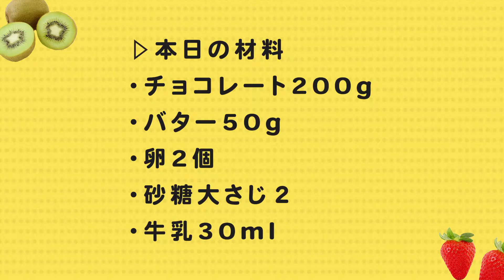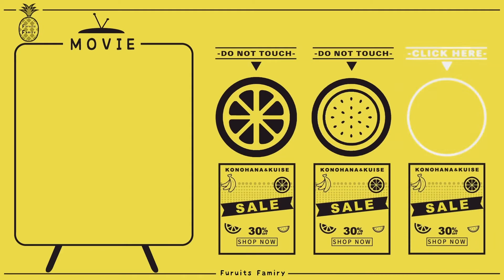【レンジで簡単】カフェに出てくるような濃厚ガトーショコラの作り方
（ガトーショコラの材料）
チョコレート200g
バター50g
卵2個
砂糖大さじ２
牛乳30ml

作り方
まずはチョコレートを手で割り、耐熱ボールに入れていきます。
次にバター50gを入れレンジ（500W）で2分加熱します。
電子レンジからだして、良く混ぜます！
良く混ぜれたら砂糖を大さじ2杯入れて再度混ぜます。
その中に卵2個、牛乳を30ml入れ混ぜます。
混ぜ終わったら耐熱用のタッパに生地を入れ、ラップをふんわりかけレンジで（500W）で5分加熱します！
最後にオレンジをスライスしてトッピングしたら完成！！

▼今週のフルーツ配りは！
「ビワの化粧箱」を1名様にプレゼント！
ふるふぁみInstagramにてDMお待ちしております♪
ドシドシご応募ください😆

ふるふぁみチャンネルは毎週４日【火曜、水曜、金曜、土曜】の18:00から放送しています！